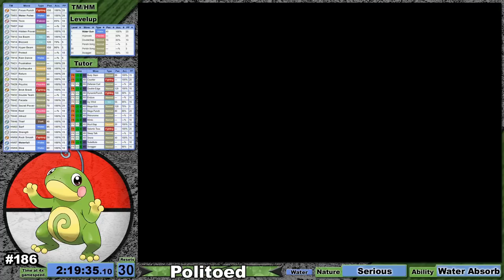Poliwrath vs Politoed Solo Versus Challenge - Pokémon FireRed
Challenge Rules:

- I can only use my starter in battle.
- No items in trainer battles except held items.
- No glitches, exploits, or RNG manipulations.
- Accuracy moves aren’t explicitly banned but will be avoided.
- I will be playing these runs at 4x game speed

My footage will be edited to give what I consider a better viewing experience. This includes making cuts, fades, and adjusting the speed of the footage to match my commentary.

I use a software called "A-Save" to edit my starter to optimize it's strategy. All of the Pokémon I use are 100% attainable in the base game. The software allows me to create my "perfect" egg Pokémon in a much shorter timeframe.
A-Save also allows me to set my Pokédex total to max after the Round 1 Elite 4. A requirement of Round 2 is catching 60 species and I am only interested in the potential of the Pokémon that I'm running instead of my ability to catch Pokémon optimally.